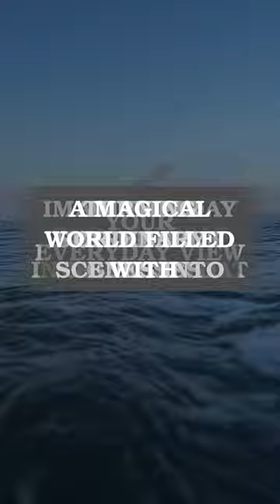Can glasses make the world sparkle? unveil the magic of sparklebot fun glasses! sparklebot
Can glasses make the world sparkle? Unveil the magic of SparkleBot Fun Glasses!
Experience a world of glitter and joy with SparkleBot Fun Glasses, a dazzling invention that turns every day into a sparkling adventure. Created in the year 2015, these magical glasses add a shimmering touch to everything you see, making even the simplest moments extraordinary. Join the sparkle craze and let the SparkleBot Fun Glasses transform your world into a dazzling wonderland!